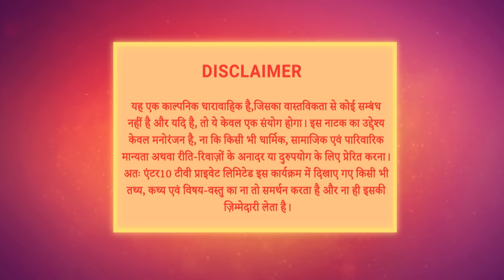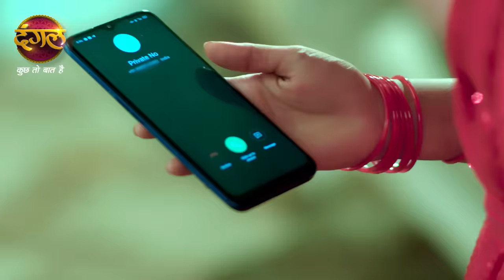Rang Jaun Tere Rang Mein | रंग जाऊं तेरे रंग में | Full Episode 154 | New Show | Dangal TV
You can watch the Dangal TV channel :

Fastway Channel No: 15
Digena Channel No: 117
Zing Channel No: 119
Tata Play: 177
Sun Channel No : 328